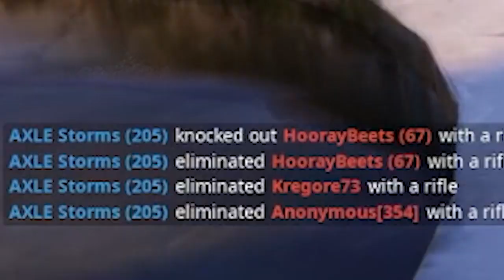The Most Sus Game Of Fortnite You Will Ever See [Vtuber]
Brace yourselves for an extraordinary Fortnite experience like never before! Join me in this adrenaline-pumping gaming adventure where Hoolahan unleashes mind-blowing stunts that will leave you on the edge of your seat!

Prepare for jaw-dropping moments as Hoolahan takes Fortnite to a whole new level. From insane building techniques to unbelievable precision shots, every move is a spectacle! Can you handle the gaming greatness?

Witness the mastery of a true gamer as Hoolahan navigates the Fortnite universe with unparalleled skill. This isn't just a stunt; it's a gaming revolution! Get ready for a rollercoaster of emotions as we dive into the world of virtual victory.

Speculations are swirling – did Hoolahan discover secret hacks or simply redefine the Fortnite meta? It's a gaming phenomenon that's breaking the internet!

Learn how to level up your game and conquer the battleground with finesse. This is not just a video; it's your ticket to gaming greatness!

If you're ready to be part of the gaming revolution, don't forget to hit that like button, subscribe, and ring the notification bell to stay updated on future epic gaming moments. Let's build a gaming community like no other!

 Share the Excitement:
Let's spread the excitement and create a ripple effect across the gaming universe. The more, the merrier!